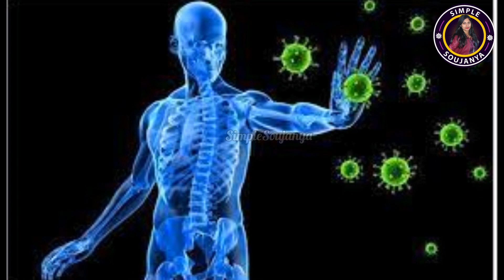ಈ ತರಕಾರಿಗಳನ್ನು ತಿಂದರೆ, ನಮ್ಮ ದೇಹಕ್ಕೆ ಸಕತ್ ಆರೋಗ್ಯಕಾರಿ!! | Best vegetables to increase immunity power 😍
Hi Everyone!!
Today I have uploaded a video is all about
how to increase our immunity power by eating few vegetables
I hope you all liked my healthyLifeStyle video.

Your's Loving,
SimpleSoujanya